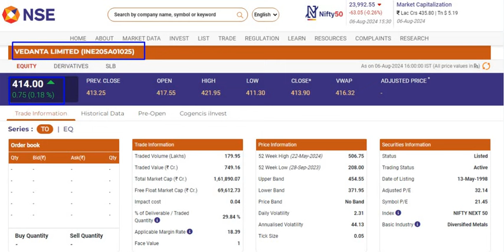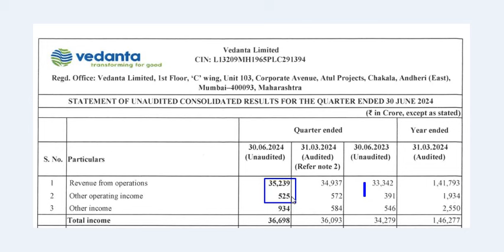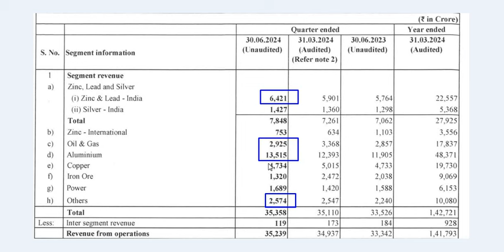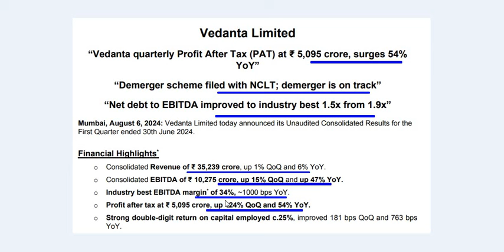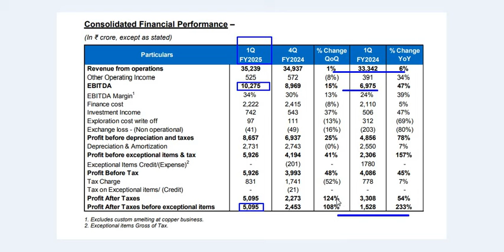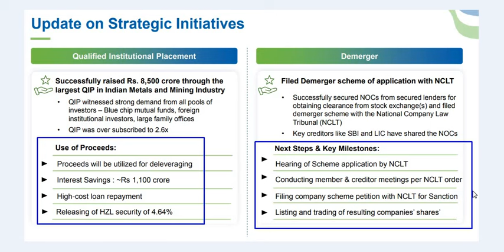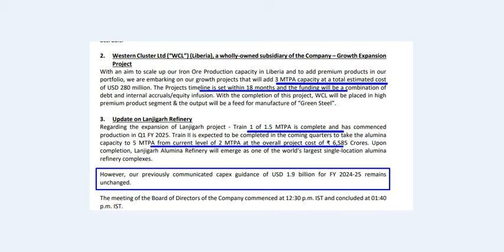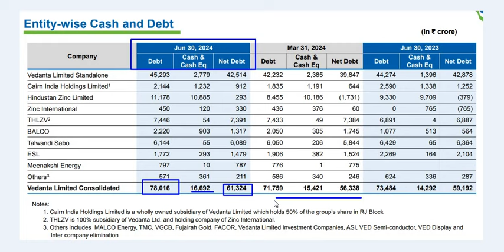Vedanta Q1 complete analysis | vedanta 5 big news today | stocks | dividend demerger| vedanta capex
Vedanta demerger को मंज़ूरी मिली | Vedanta Rs 1289 crore notice | Vedanta share news today | stocks

Vedanta demerger gets lenders approval | Vedanta आ गया dividend | Vedanta 2 big news today | stocks

Hello everyone,

I am CS Ritu. This video is about Vedanta share news. I hope you like this video.

CS Ritu